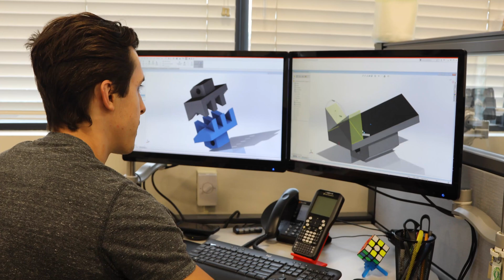Carl Stahl Sava Industries - Why We Get Up In The Morning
Carl Stahl Sava Industries is a proven, US mechanical cable manufacturer located in Riverdale, NJ.

For 50 years, Sava has been making the mechanical cable, custom cable assemblies, fittings, pulleys and tools that keep the world's motion systems moving. Sava's Cable Solutions® are used by both burgeoning innovators, as well as the world's biggest surgical robotics, medical device, exoskeleton, industrial, aerospace and defense organizations. Sava manufactures custom mechanical cables from 304, 316 and other stainless steel, as well as tungsten, nitinol, titanium and a number of other specialty alloys. Sava's mechanical cable fittings, such as eyelets, balls, ball and shanks, turnbuckles and more, as well as a myriad of pulleys can be effortlessly browsed and purchased via savacable.com.

This short video showcases what makes Carl Stahl Sava Industries such a remarkable and special story, but more importantly an ideal partner to the companies we've served entering our sixth decade in business.